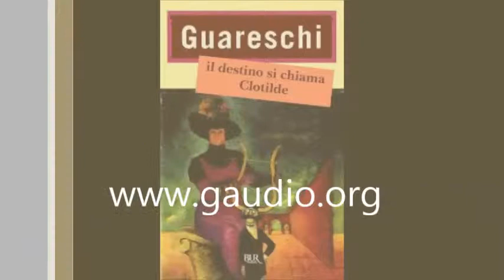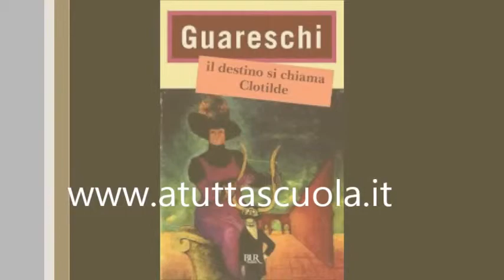"Il destino si chiama Clotilde" di Giovannino Guareschi recensione di Luigi Gaudio